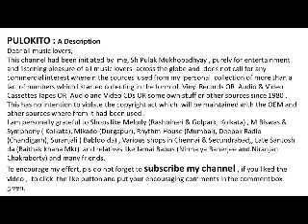DUSHPRAPYO MOHOR--JODI DAKAR MOTO PARITAM DAAKTE--Brahmo Sangeet By -Kanika Bandopadhyay--Year: 1978